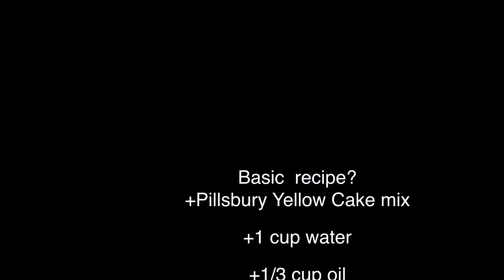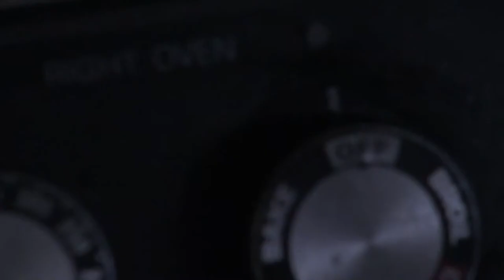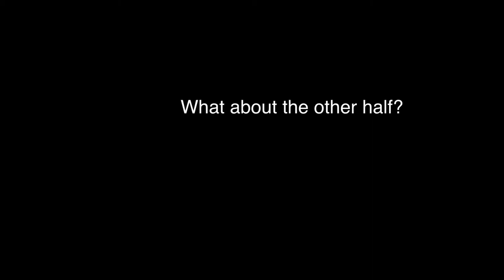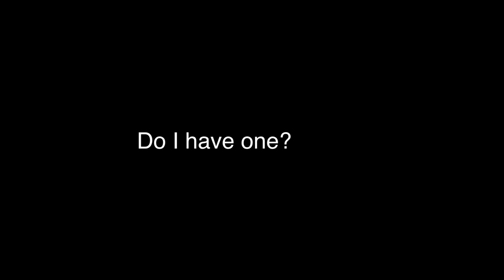cake bake1: Yellow Cake mix deviations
Decided to put out a baking themed video, and since EQD was about to hit 200 million that became the occasion.

Took a basic Pillsbury Yellow Cake mix and added some of my own deviations. The results were ok, not better but not worse than the original.

Warning, if you have Epilepsy; GET OUT NOW!

The song used was Spinner, by Aussie Asher: part of the Balloon Party brony album.